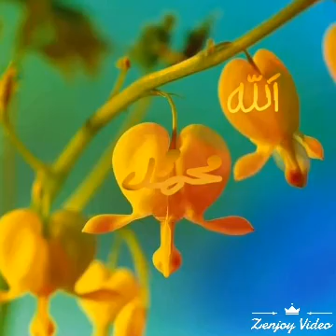18 August 2017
ESARAK 0218💚💚💚💚💚💚❣💚💚💚💚💚